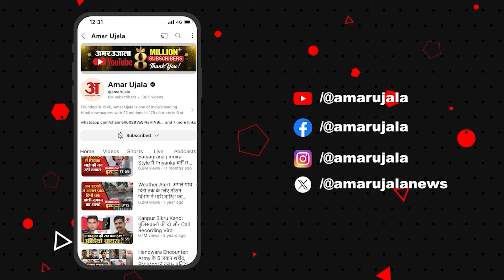Bollywood News: फिल्म Chola में भगवा जलाने पर Karni Sena ने किया विरोध l Entertainment News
गोवा में कला अकादमी के पास समुद्र में कान फिल्म फेस्टिवल की तर्ज पर एक यॉट पर फिल्मों के कार्यक्रम करने की इंडियन मोशन पिक्चर प्रोड्यूसर्स एसोसिएशन (इम्पा) की कोशिश बीती रात यहां एक हंगामे में बदल गई।